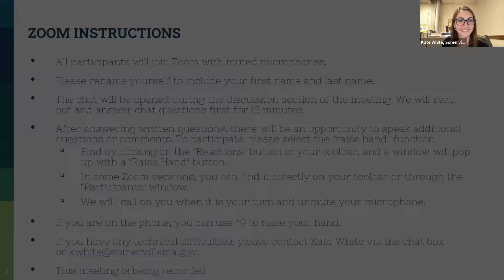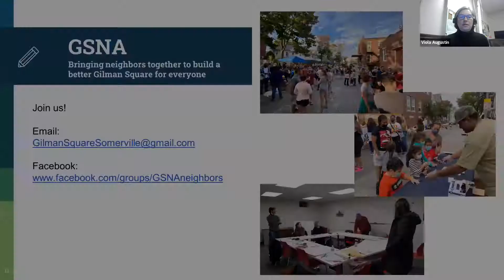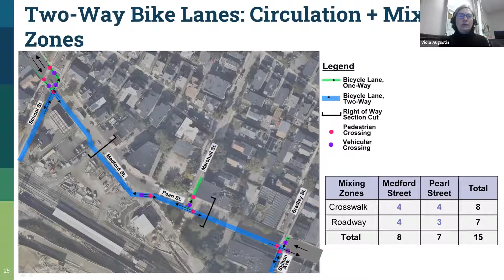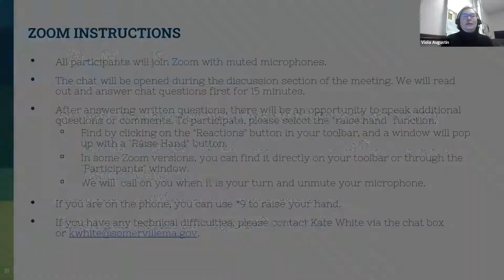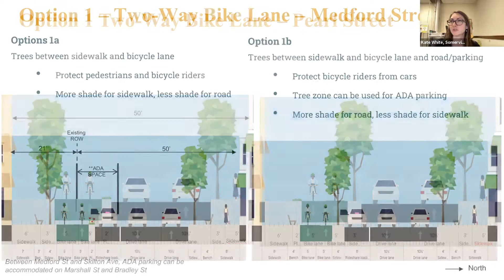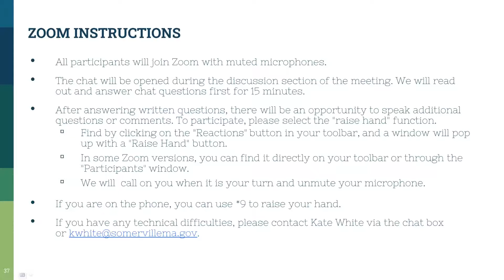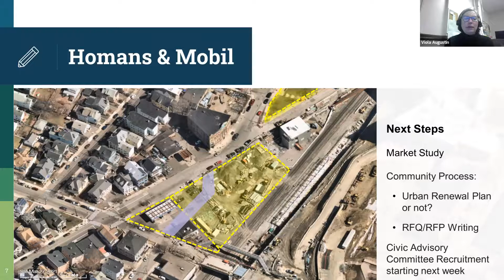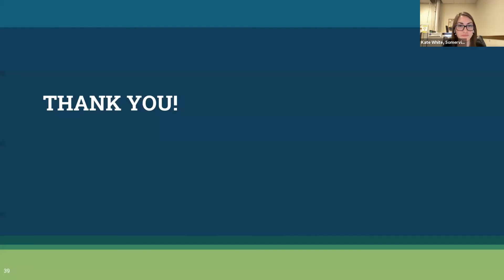Gilman Square Street Design Community Meeting 11-22-21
Mayor Joseph A. Curtatone, Ward 1 Councilor Matt McLaughlin, Ward 4 Councilor Jesse Clingan, and Ward 3 Councilor Ben Ewen-Campen sponsor a virtual community meeting to discuss the Gilman Square Street Design.

At this meeting, City staff provided an update on present and future projects in Gilman Square, presented the feasibility study for an accessible path from Marshall Street to the Medford Street Bridge and Community Path, discussed options for protected bicycle lanes on Medford Street and Pearl Street from the School Street to the Skilton Ave intersections, and gathered public feedback.

SomervilleMA.gov/GilmanSquare